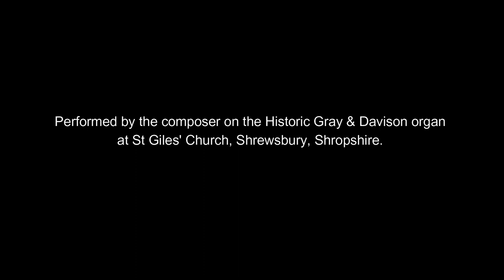Hymn Toccata on 'Aberystwyth' - by Derry Bertenshaw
Performed by the composer on the Historic Gray & Davison organ at St Giles' Church, Shrewsbury, Shropshire.
This piece is published in a collection called 'Pipes of Praise (Volume 1)' and is available to purchase via this link:

Tim Knight Music publishes Organ Music from new and emerging composers from America, Canada and here at home in the UK, we have a large catalogue of Choral, Organ and Instrumental music.